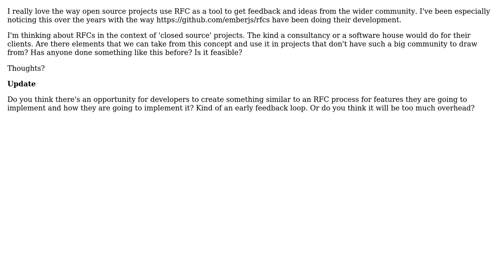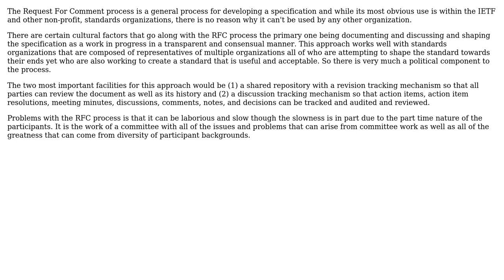Software Engineering: How can we use RFCs in closed source projects? (2 Solutions!!)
Software Engineering: How can we use RFCs in closed source projects?

With thanks & praise to God, and with thanks to the many people who have made this project possible! | Content (except music & images) licensed under CC BY-SA | Music | Images & others | With thanks to user Steve Barnes user Richard Chambers user reggaemahn and the Stack Exchange Network Trademarks are property of their respective owners. You are responsible for your own actions.